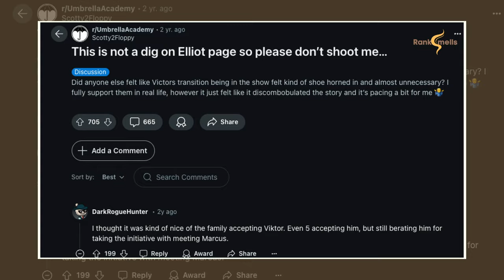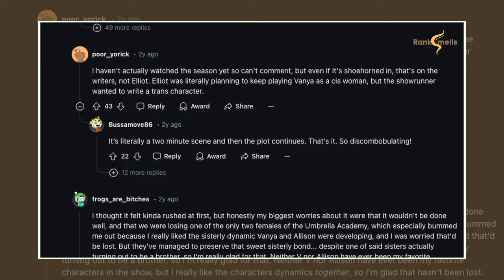Elliot Page Ruined The Umbrella Academy?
The Umbrella Academy has always been a fan favorite, but recently, the question of whether "Elliot Page ruined Umbrella Academy" has stirred up some serious debate. After Vanya Hargreeves transitioned to Viktor Hargreeves in Season 3, opinions have been split. Some fans appreciated the authenticity, while others felt the shift disrupted the series' flow.

In this video, we explore both sides of the argument, dive into the writing challenges, and examine how this change impacted the overall story. With mixed reviews surrounding Season 4, especially regarding its pacing and unresolved plotlines, we ask: did Elliot Page’s transition enrich the show or leave viewers wanting more?